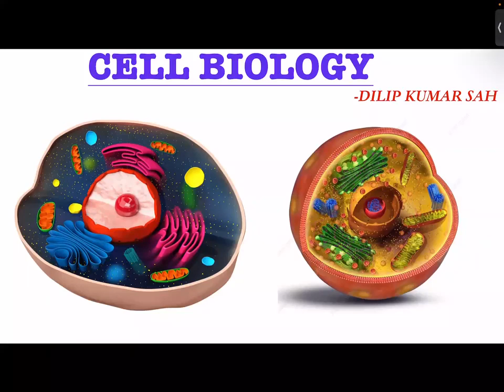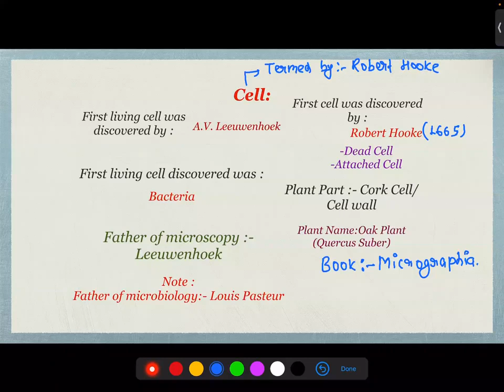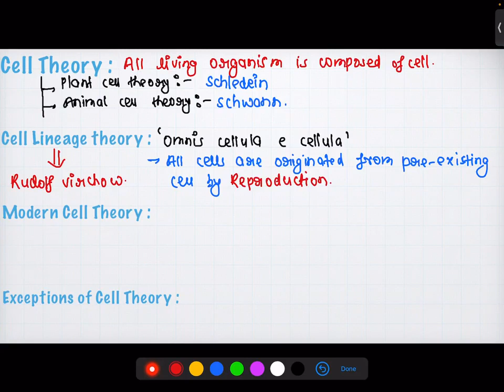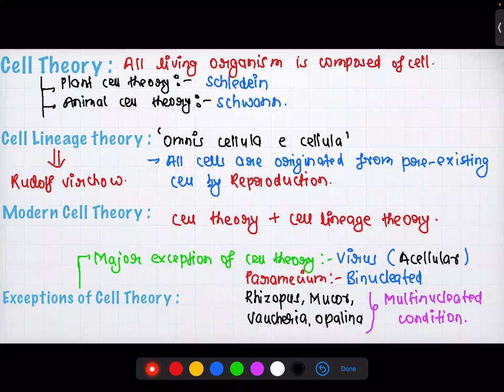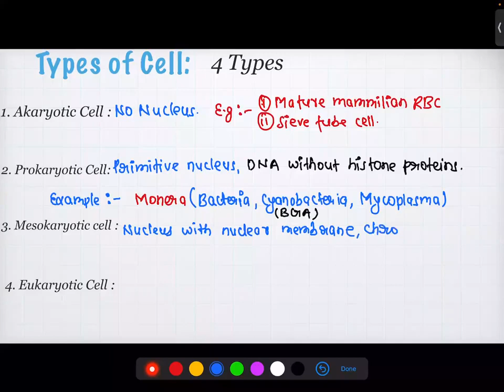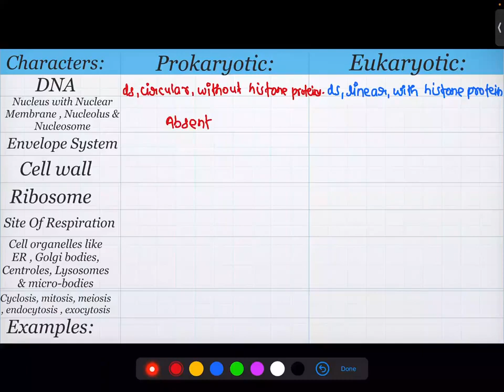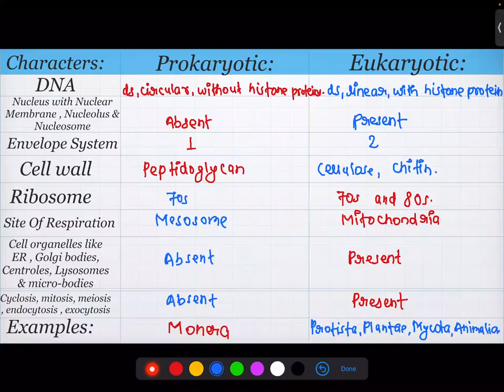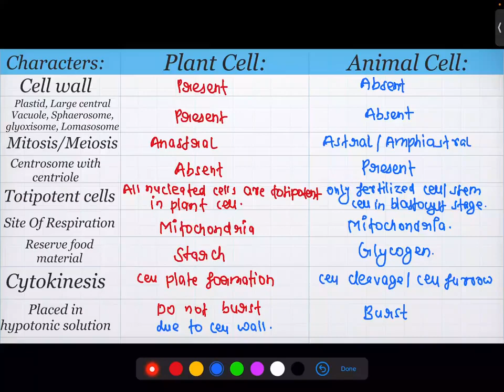Cell biology part :1. by dilip Kumar sir